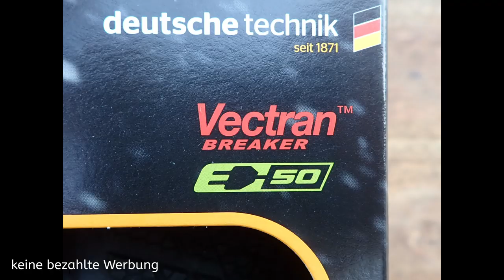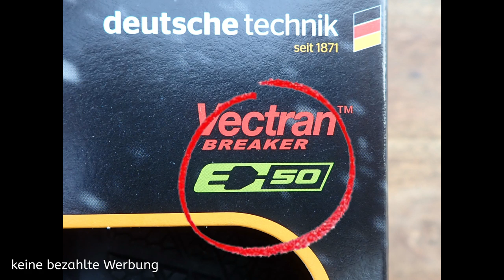Winterreifen - Pedelec / S-Pedelec / E-Bike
Nachdem ich zwei Jahre auch im Winter auf Sommerreifen unterwegs war habe ich mich jetzt nach einem Sturz auf nass- kalter Fahrbahn entschieden Winterreifen zu montieren.
Eigentlich wollte ich Ganzjahresreifen kaufen, die gibt es aber noch nicht für S-Pedelecs.
Zum Einsatz kommt bei mir jetzt der Continental Top Contact Winter II Premium.

►  hier gehts direkt zum Reifen:

► mehr über mich und meine Touren:
https:// swobo.de